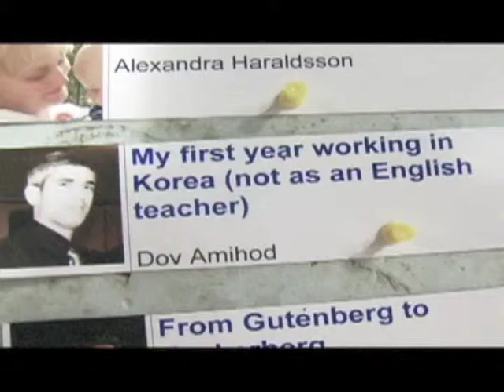Dov Amihod - My first year working in Korea (not as an English teacher) - Bitnorth 2011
Bitnorth is an annual informal, eclectic gathering a bit north of Montreal. The format is participatory: if you attend, you have to present/share/teach. The things we discuss are wide-ranging (think Barcamp-meets-TED.)  It's also fast-paced, since each presentation lasts only 10 minutes.

This year Bitnorth took place September 16 - 18, 2011. These are their stories.